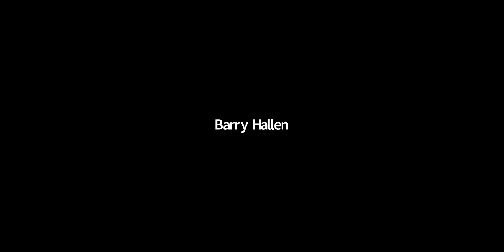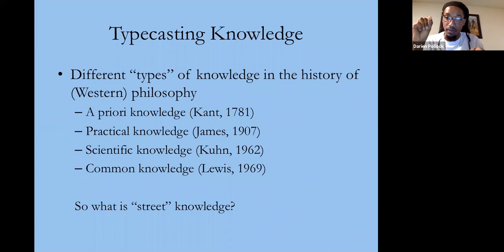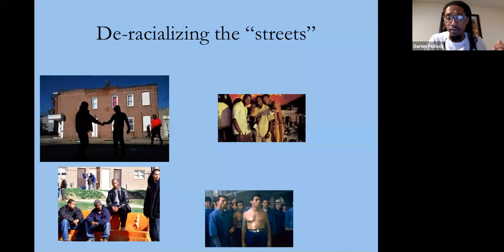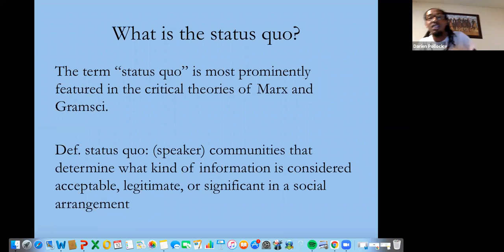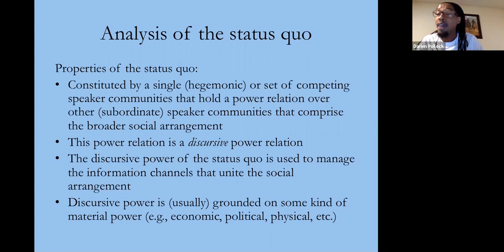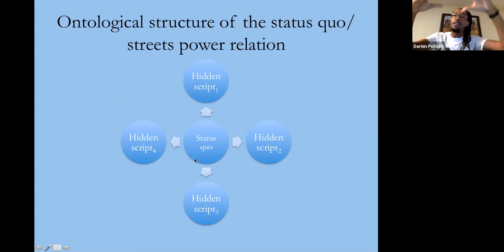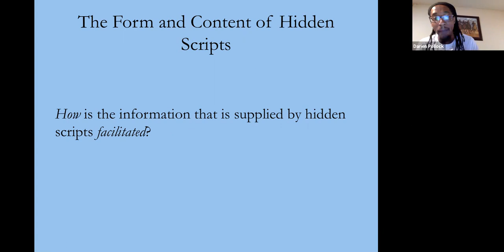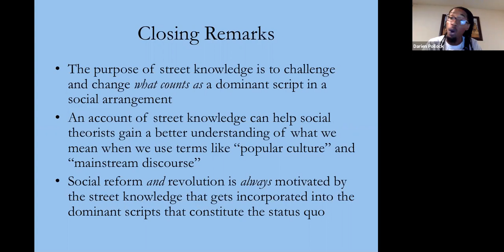What is street knowledge? Darien Pollock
HUMA African Epistemologies Advanced Seminar Series | Session #14 | Darien Pollock: What is street knowledge?